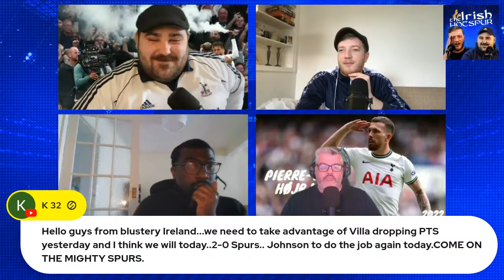TOTTENHAM vs NOTTINGHAM FOREST | MATCH DAY LIVE | PREMIER LEAGUE